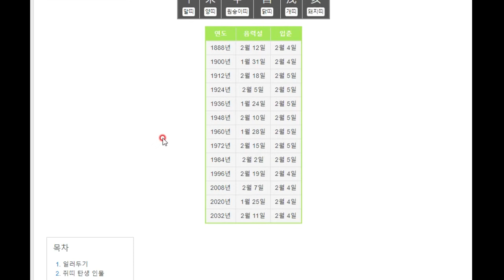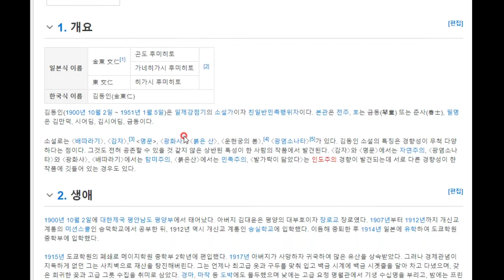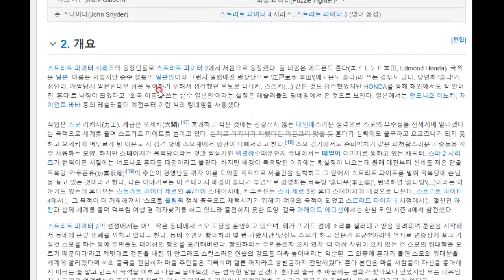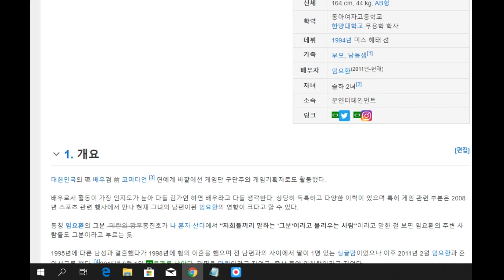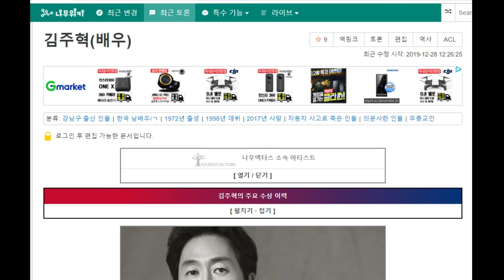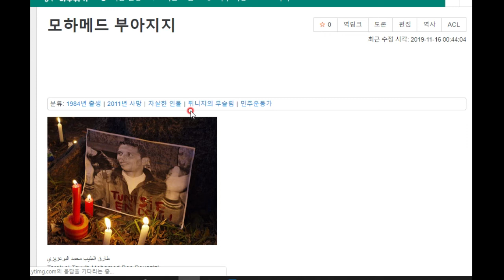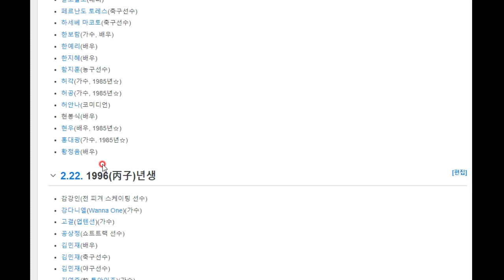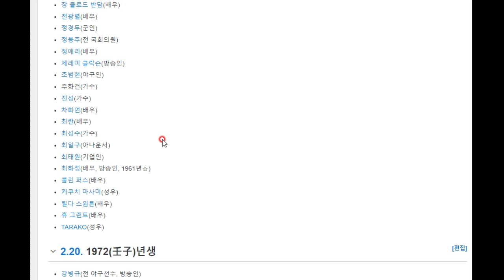윤석열, 유재석, 르브론 제임스의 공통점은? 바로 쥐띠!!2020년은 쥐띠 해! 쥐띠 유명인들을 소개합니다. 엄청 많습니다. 신은 쥐띠를 편애하나 봅니다 ㅋㅋㅋ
아직 구정이 지나지 않아  쥐띠 해는 아니지만 한번 알아 보았습니다. 쥐띠 유명인이 굉장히 많습니다. 특히 1972년생. 자, 한번 살펴봅시다^^